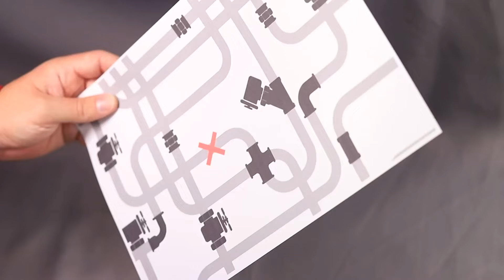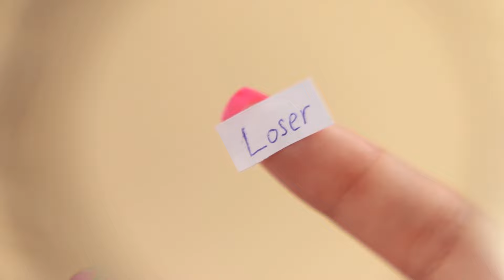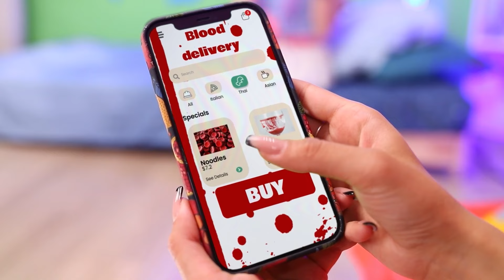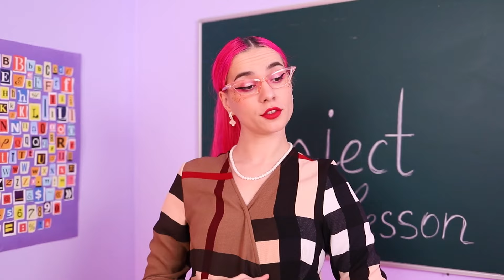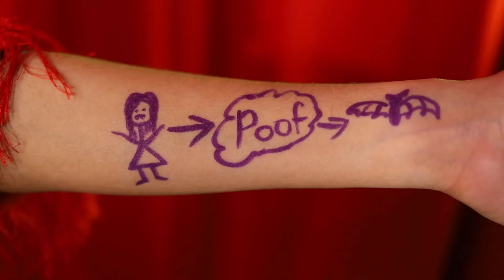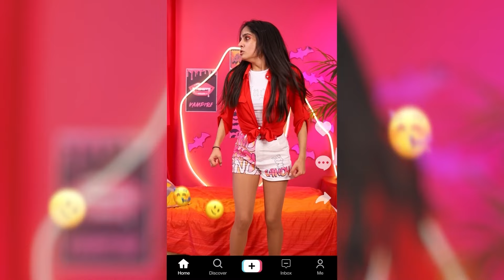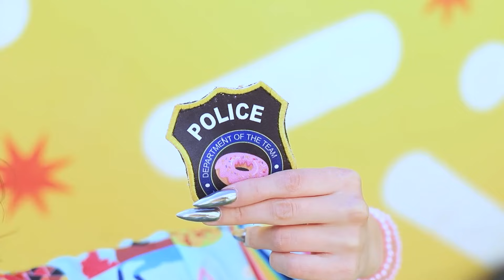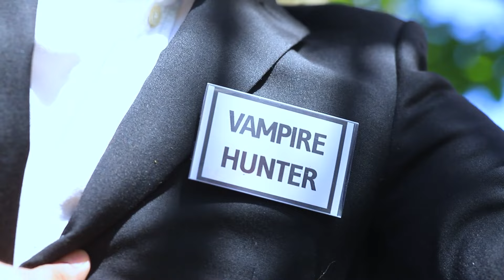Daca Gadgeturile de pe TikTok ar fi Oameni! De la Tocilara la Frumoasa Hello Kitty!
Este o urgență! Molly Vampirul trebuie să devină Hello Kitty, dar cum va reuși să facă asta?! Cu ajutorul acestei cutii de frumusețe uimitoare și extrem de convenabile, desigur! Este plină de gadgeturi uimitoare care o vor ajuta să rezolve toate problemele, de la periajele ei până la scăparea de coșuri și chiar aplicarea machiajului! Nu există nimic ce nu poate face Molly cu astfel de ajutoare mici! Uitați-vă la cel mai recent videoclip pentru o transformare uimitoare cu ajutorul gadgeturilor! Priviți cum acest vampir devine Hello Kitty într-un timp record!tiktok